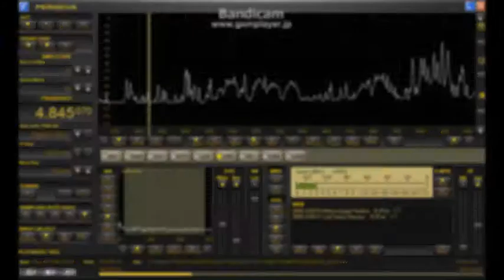4845.07 kHz UNID / Feb.13, 2014